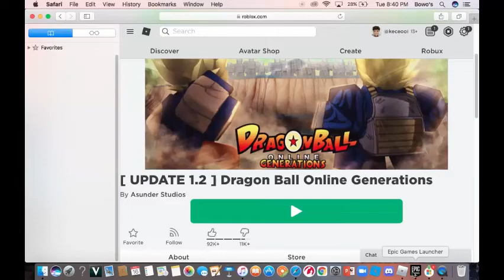HOW TO MASTER KAIOKEN IN 30 MINUTE (ROBLOX DBOG)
subs pls